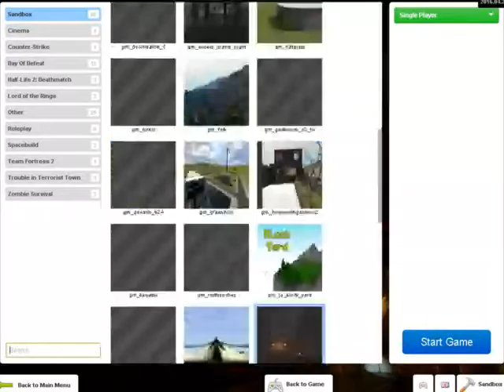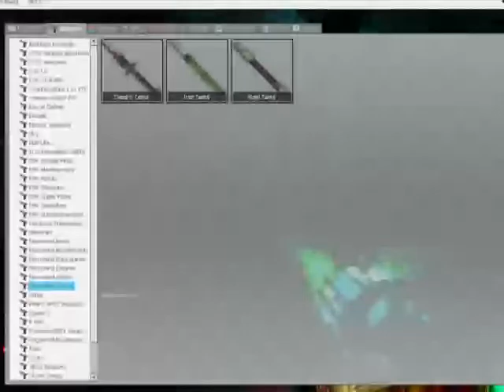Morrowind Mournhold Temple Garry's Mod Map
I am sorry for the lag in the video. And the sketchy video quality. And the sound lag,the SEVERE sound lag. Map